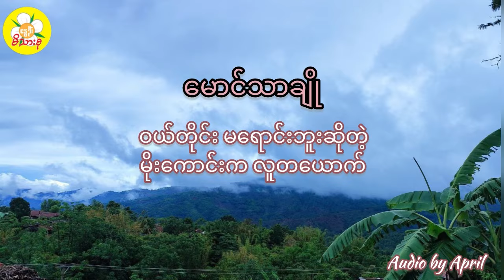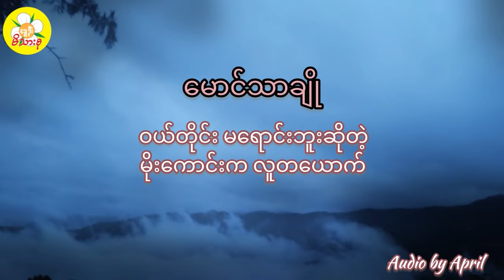မောင်သာချို-ဝယ်တိုင်းမရောင်းဘူးဆိုတဲ့ မိုးကောင်းက လူတယောက်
Audio by April

Edited and recorded date -30/07/24